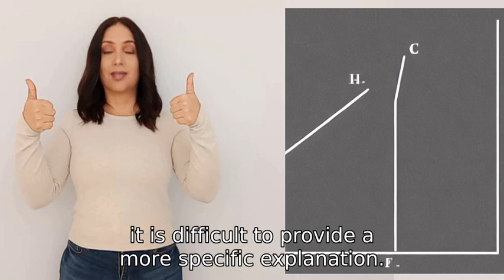What is cosine 32